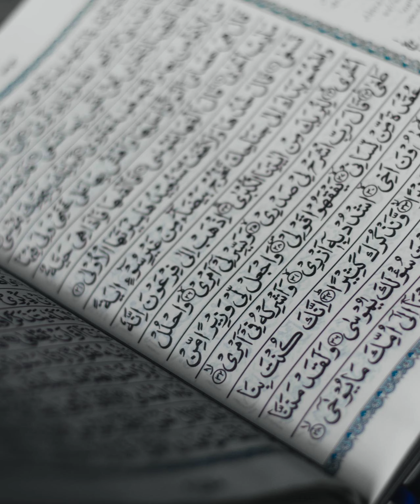055 - Surah Rahman (The Most Merciful) سورة الرحمان بصوت فارس عباد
055 - Sura Ar-Rahmân (Il Compassionevole) - Il Sacro Corano
055 - Sourate  Ar-Rahman (Le Tout Miséricordieux), coran audio
055 - Sura Er-Rahmêne (El Misericordioso)
055 - Sūrat ar-Raḥmān (De Erbarmer)
055 - Sūrat Der Gnadenvolle ( Ar- Rahmán )
055 - Ар-Роҳман сураси (Ar-Rahman)
055 - 古兰经: Recitation of Surat 至仁主 – Ar-Rahman
055 - Ar-Rahman (Der Erbarmer)